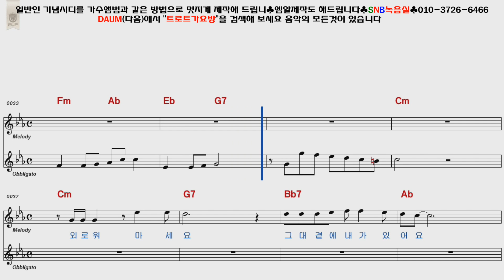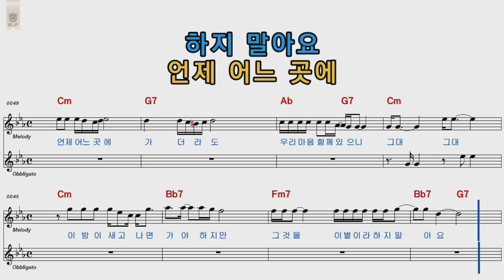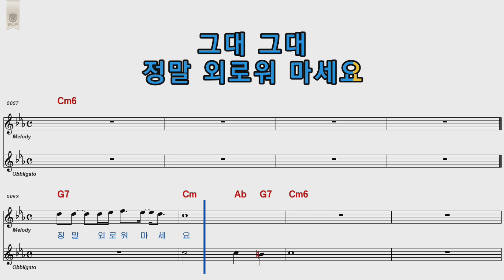조용필 외로워마세요